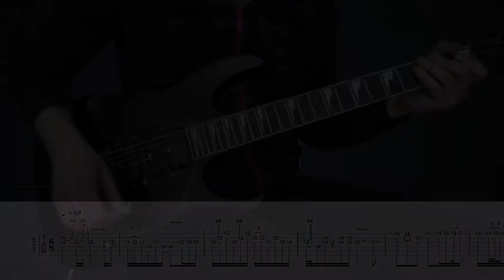metallica-nothing else matters cover & tab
Hello!!! In this video, I play a solo from Metallica nothing else matters at an original and slow tempo. There is also a tablature track that could be repeated.